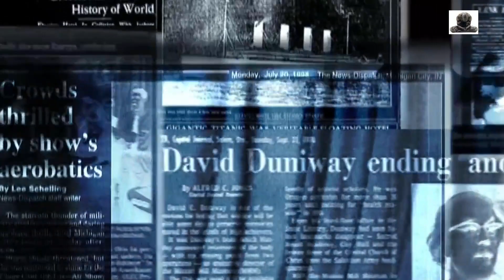ÉXITO PERSONAL - 3 PASOS DEFINITIVOS PARA MEJORAR TU VIDA - Pensar en grande - David J. Schwartz01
En este audio encontrará: 3 pasos que le muestran cómo puede usted  MEJORAR SU VIDA y conseguir grandes cosas.
Ademas se explica cómo PENSAR en EN EL ÉXITO condiciona su mente a crear planes que propician el éxito. Pensar en el fracaso, en cambio, propicia exactamente lo contrario. PENSAR EN EL FRACASO CONDICIONA LA MENTE A ELABORAR PENSAMIENTOS QUE ACARREAN FRACASO.
Recuerde periódicamente que USTED ES MEJOR DE LO QUE CREE SER.
El AFORTUNADO NO ES UN SUPERHOMBRE, las personas exitosas son por lo general personas ORDINARIAS QUE HAN APRENDIDO A CREER EN SÍ MISMAS y en lo que hacen.
El éxito no requiere de un super-intelecto.